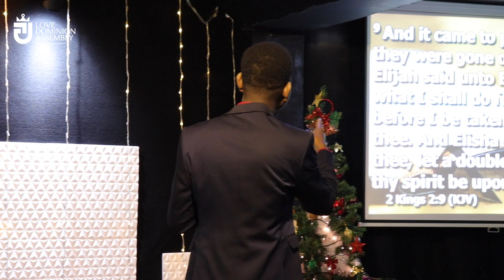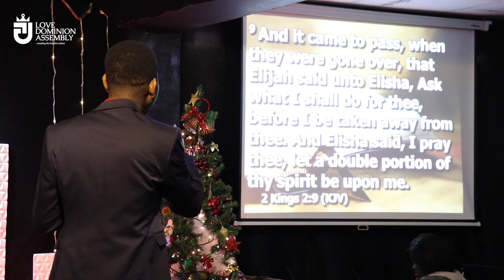THE ANOINTING OF THE SPIRIT pt2 || Pst. Nife Ibiyemi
- We continue from last sunday's sermon, where we learnt that every one who believes the gospel is anointed of God.
- This Sunday, we learnt that to be anointed means you are an overcomer.
You are the one qualified to dispense power.
Listen to this wonderful teaching and be blessed.